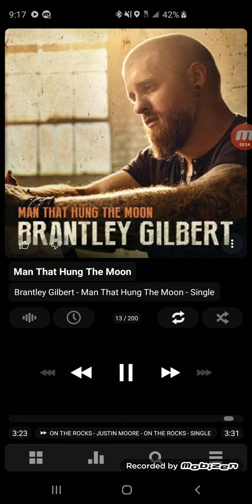Brantley Gilbert - Man That Hung The Moon (Official Audio)